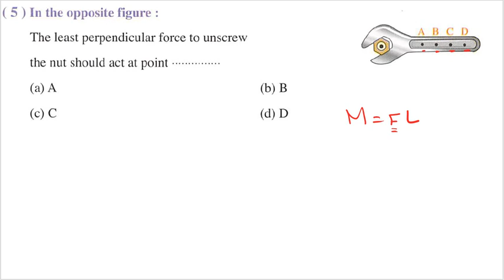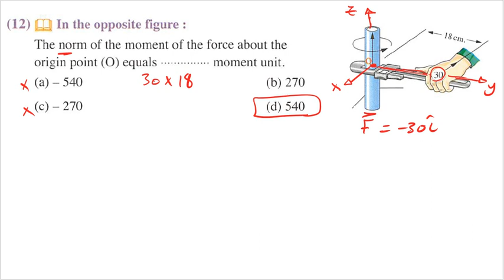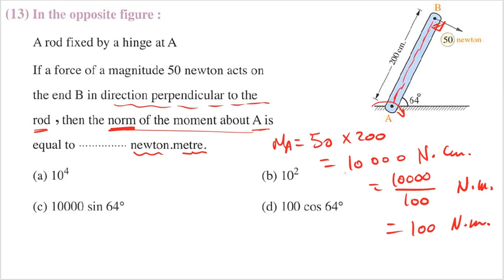EL-MOASSER | 3rd secondary | Statics | Exercise (3) | Second part | Question (2): MCQ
EL-MOASSER
3rd secondary
Statics
Static
Exercise (3): (2nd part) Moment of a force about a point in 2D-coordinates
Question (2): MCQ